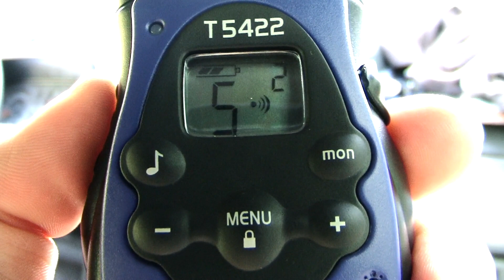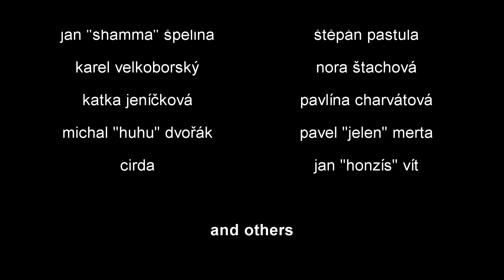Cliffbase - Winter Dream FILM [Full HD 1080p]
Climbing, deep water soloing in climbing area called Cliffbase on Hvar island.